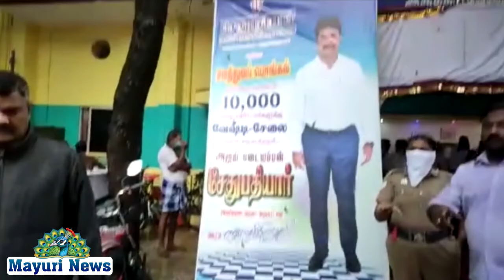அஜய் சேதுபதியார் அறக்கட்டளை நடத்திய சமத்துவ பொங்கல் விழா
நெல்லை மாவட்டம் விக்கிரமசிங்கபுரத்தில் சமத்துவ பொங்கல் விழா அஜய் சேதுபதியார் அறக்கட்டளையின் மூலம்  சிறப்பாக நடைப்பெற்றது.

அறங்காவலர் அஜய் படையப்பன் சேதுபதியார் தலைமையில் சுமார் பத்தாயிரம் ஏழை எளிய குடும்பங்களுக்கு  இலவச வேஷ்டி,சேலைகள் வழங்கினர்.

இந்நிகழ்ச்சியில் ஜாமியா பள்ளி வாசல் தலைவர் அபுல்கலாம் ஆசாத்,சிவந்தியப்பர் திருக்கோவில் தலைமை அர்ச்சகர் கல்யாண சுந்தரம், சுரேஷ் முத்து குமார் ஆகியோர் முன்னிலை வகித்தனர்.
தென்க இரயில்வே ஆலோசக குழு உறுப்பினர் மற்றும் விவசாய சங்க தலைவர் குட்டி கணேசன் வரவேற்புரை யாற்றினார்.
பாளையம் பட்டி ஜமீன் ராணி விஜயலட்சுமி நாச்சியார், அரிமா ஜோசப் ஆரோக்கிய ராஜ், டாக்டர் மகப்புபாபு,நாராயண குரு மண்டப தலைவர் பாலசந்திர மணியன்,பி.எல்.டபல்யூ.ஏ.மேல் நிலைப்பள்ளி தலைமை ஆசிரியர் சகாயராஜ்,ஆண்ட்ரூஸ் மெட்ரிக் மேல்நிலைப் பள்ளி தாளாளர் ஞான செல்வம், ஆகியோர் முன்னிலை வகித்தனர்.
 வழக்கறிஞர் சங்க துணை தலைவர் சாகுல் ஹமீத் மீரான், வழக்கறிஞர் காஜா முகைதீன், கணேசன்,சங்கர நாராயணன், ஞானசேகரன், நாகராஜன் ஆகியோர் இந்நிகழ்ச்சி ஏற்பாடுகளை சிறப்பாக செய்திருந்தனர்.
 அயூப் கான் நன்றியுரையாற்றினார்.